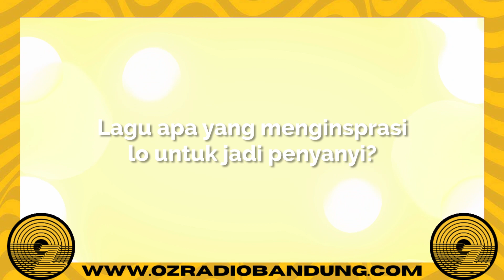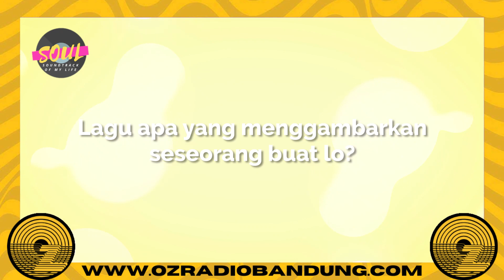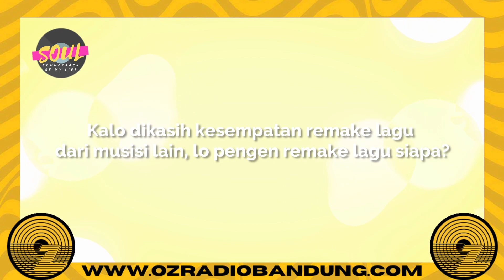BISMA KARISMA - SOUNDTRACK OF MY LIFE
SOUL, Soundtrack Of My Life.. Konten baru OZ RADIO, buat lebih kenal lebih dekat dengan musisi / public figure favorite, lewat lagu-lagu yang menjadi soundtrack hidup mereka

Dan di episode kali ini, kita mengundang @bismakarisma27